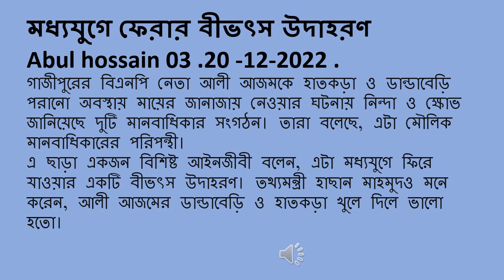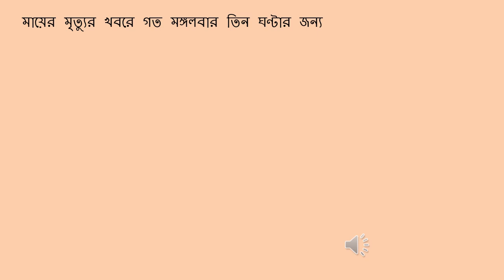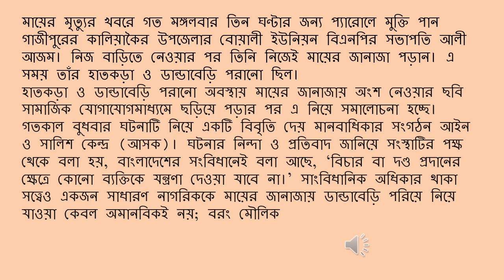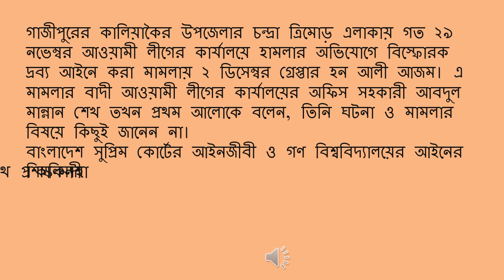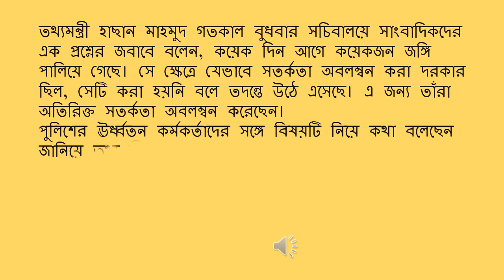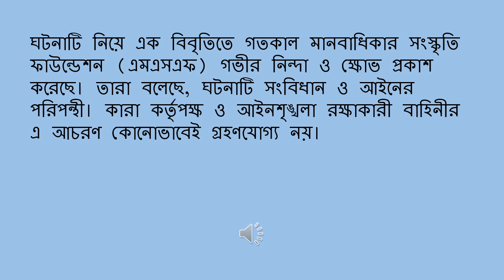Update bd news A grim example of a throwback to the Middle Ages/Abul hossain 03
Update bd news A grim example of a throwback to the Middle Ages . Update bd news A grim example of a throwback to the Middle Ages/Abul hossain 03 . bd news . A grim example of a throwback to the Middle Ages
Abul Hossain 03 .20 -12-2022 .
Two human rights organizations have condemned and expressed outrage over the fact that Gazipur's BNP leader Ali Azam was taken to his mother's funeral while handcuffed and shackled. They said, it is against basic human rights.
Apart from this, a prominent lawyer said, it is a horrible example of going back to the Middle Ages. Information Minister Hasan Mahmud also thinks that it would be better if Ali Azam's shackles and handcuffs were removed.